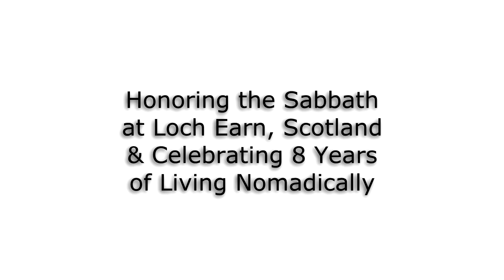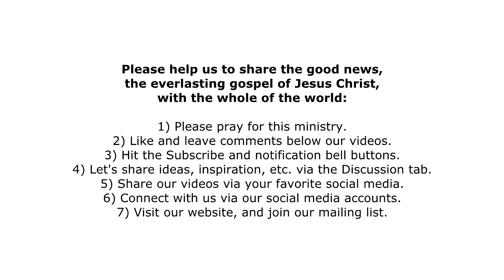Honoring the Sabbath at Loch Earn, Scotland & Celebrating 8 Years of Living Nomadically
Donate — Your donation will help us, immeasurably, to grow our OnFireForGod.today (OFFG) ministry and reach more of the lost, throughout the whole of the world, with the everlasting gospel of Jesus Christ. Thank you!

In this video Sean and Katharine Madden, co-founders of OnFireForGod.today, are honoring the holy Sabbath, in Jesus' name, at Loch Earn in Scotland, while likewise celebrating their 8 years of nomadic travels begun on May 16, 2012, exactly eight years ago.

Please help us to share the good news — the true faith-based gospel — with the whole of the world, for now, via the streets and pathways of the largely God-forsaking UK:

1) Please pray for our OFFG ministry.
4) Let's share ideas, inspiration, etc. via the Discussion tab.
5) Share our videos via your favorite social media.
7) Visit our OFFG website, and join our mailing list

And please reach out via email  if you'd like to work with us to bring the gospel to your hometown or city — anywhere in the world — or if you'd like to be, truly, on fire for God today alongside us!

In all things, praise the Lord! And may He bless you today.

Helpful Links — The below links will help you to better understand our OnFireForGod.today (OFFG) ministry

OFFG Facebook community — do join us!

How to Be Absolutely Certain You're Going to Heaven! (a thorough 21-minute gospel presentation, with on-screen King James Bible Scriptures):

Thank you for your consideration. Let's be, truly, on fire for God together!